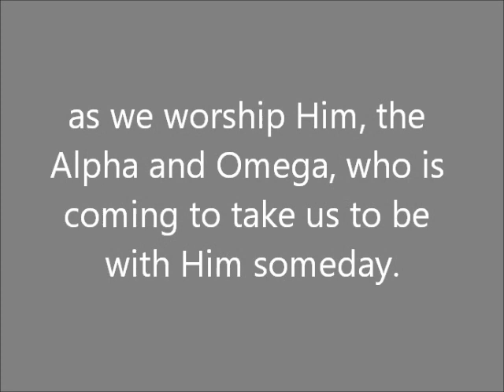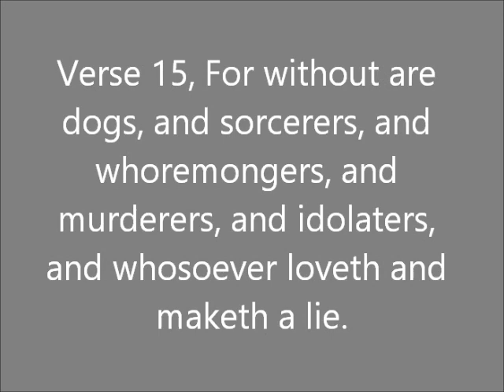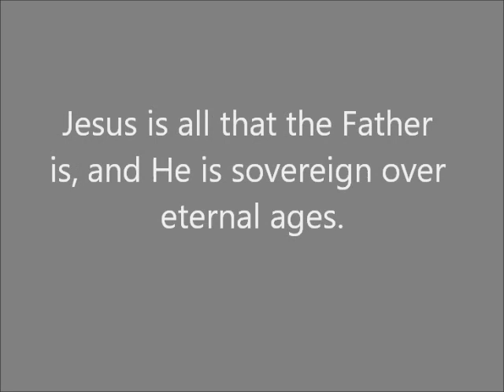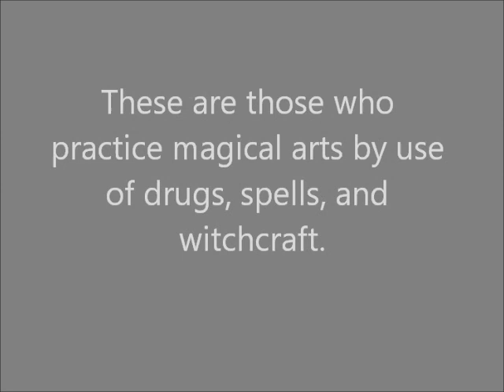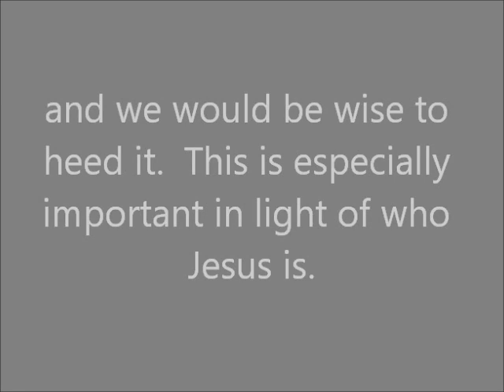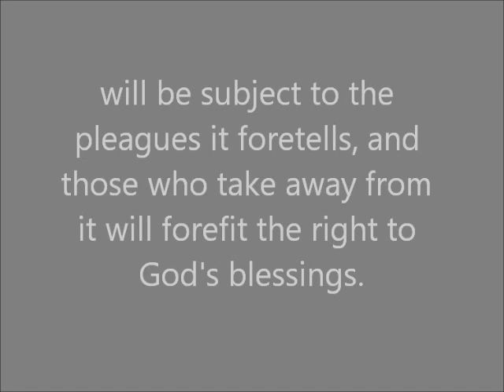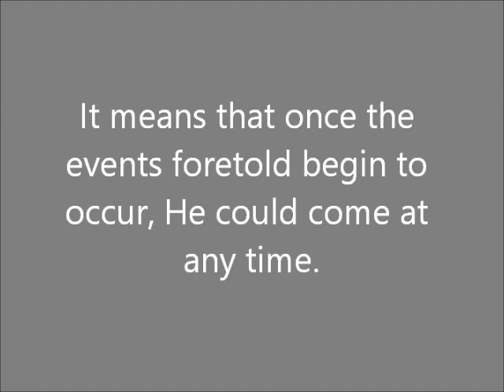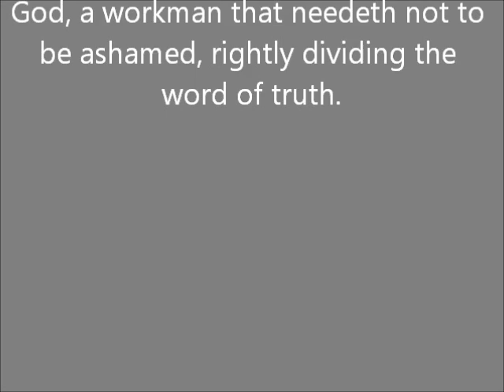Sunday School Lesson November 27, 2016 Alpha and Omega